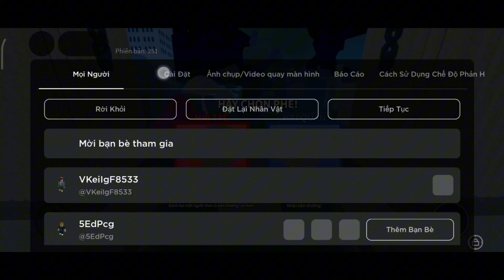fix lag roblox/ apk Roblox Lite M59 giảm lag, giảm hiệu ứng, mượt nhẹ.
🆕Roblox Lite: Máy nào yếu chơi giật lag thì bắt buộc chơi bản ko nút ko skin để có trải nghiệm mượt mà nhất nha.
LINK ROBLOX LITE M59 (KO NÚT/ KO SKIN):
LINK ROBLOX LITE M59 (BẢN TRUNG) GIỮ SKIN, GIỮ MÀU TRÁI ÁC QUỶ, VÀ GIỮ LẠI NHIỀU CHỨC NĂNG KHÁC... :
Update 22
Update 21
Blox fruits
Blox piece